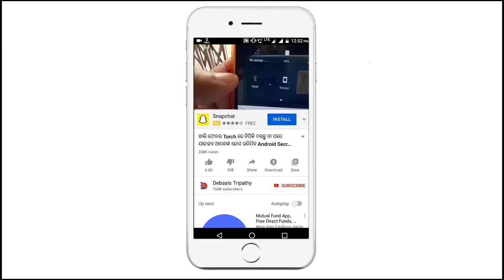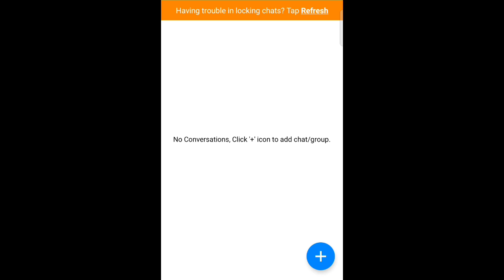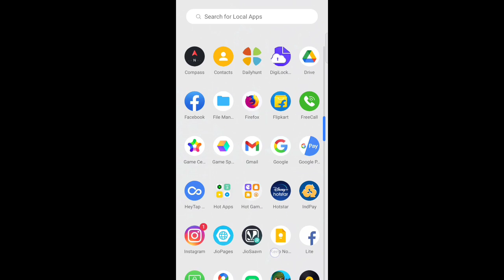WhatsApp ରେ ସବୁବେଳେ Chat କରୁଥିଲେ ଏହି ଟି Setting ଜାଣିରଖ Best Powerful Secret WhatsApp Tricks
Debasis Tripathy
From - Jagatsinghpur ( Odisha )